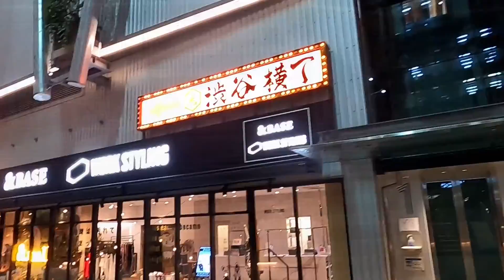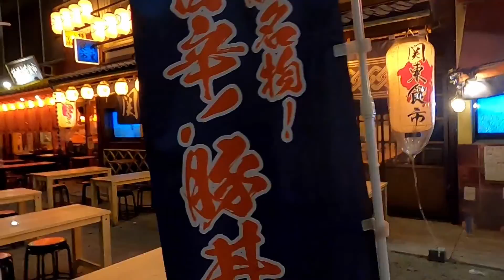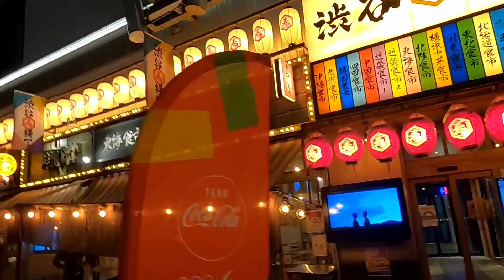【夜の短い散歩、渋谷スクランブルスクエア】Short Night Walk Shibuya(2021.10月下旬 Slow Tokyo Walk #44)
夜の動画撮影を練習していますが、なかなかうまくいきません。

スクランブルスクエアのタイムラプスと宮下パークの渋谷横丁が何とか見れる感じなので、アップしてみました。

時間は前後していて、渋谷横丁を撮った時は緊急事態宣言中でした。